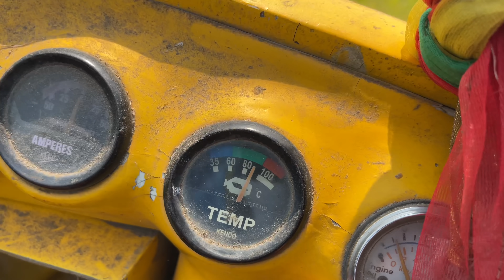13 มี.ค 65 ราคาดีได้สองวันวันนี้ราคาตก 7300 เอง เจ่าของนาบอก 85 ดูแล้วไม่ใช่แน่ๆ